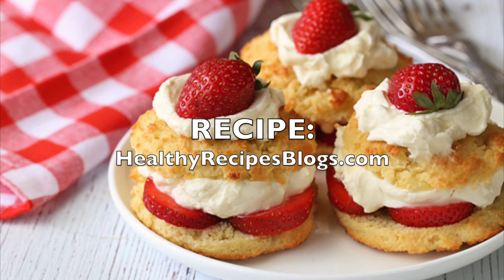Keto Strawberry Shortcake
Keto strawberry shortcake with a tasty biscuit base filled with layers of strawberries and whipped cream. Really good!